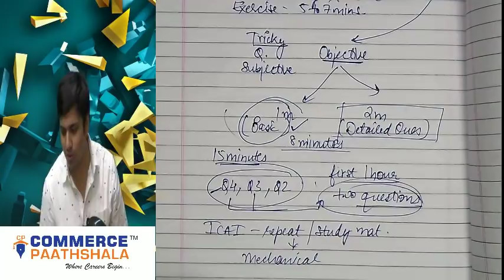CA MCQ special - 15 Mins Reading time before paper - How to use?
This is my opinion regarding the thoughts I have on the examination system.
Hopefully, I believe every student knows the best for himself/herself and my video would act like a little addendum to the current base of knowledge.
Thanking you very much for the love and support shown.